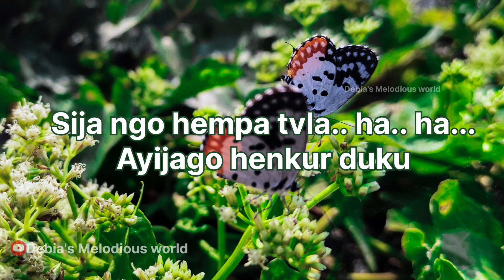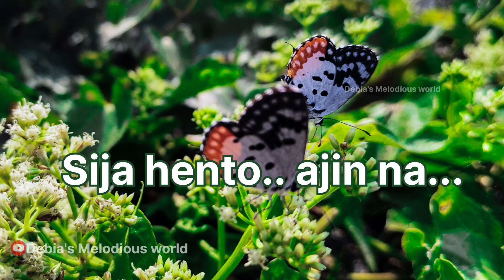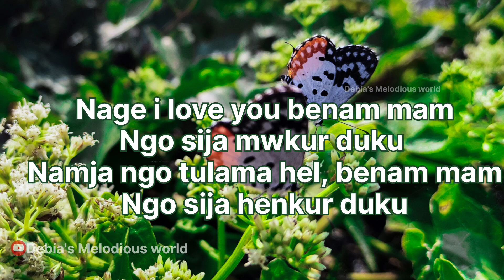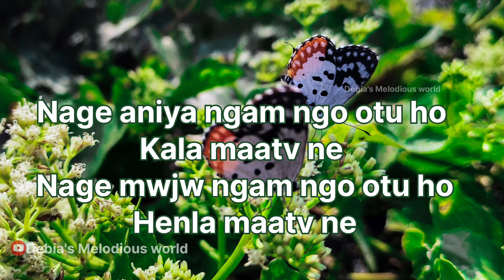"Nage aniya ngam ngo"// Nyishi secular song.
"Nage aniya ngam ngo"

    Singer: Nabam Mechi